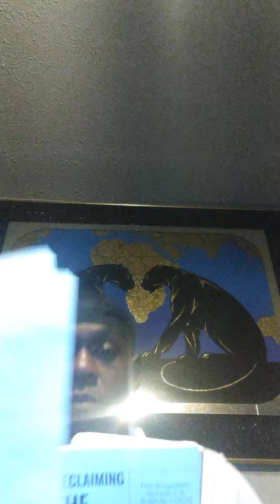MINISTER MELVIN APDTA YOUNG DOLPH WE DIDN'T COME TO PLAY ITS BEEN 10 MONTHS HOODOO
good morning family this is beloved Brothers Minister Melvin I am your beloved brother I am but me and my father God in heaven we are not your dog this description everything I say is legit you must do your own research and everything I say is for entertainment purposes only per the YouTube guidelines where we tell the truth to the best of our knowledge however you must do your own research as we research and dig deeper into who do the power of hoodoo it is very interchangeable with voodoo white people practice voodoo everybody call it a good thing with crystal balls and stuff everybody's laughing no big deal black people practice hoodoo they name it evil because they're afraid of us tapping into our ancestors spiritual place of being however in any event you must do your own research I love y'all who dude was the way of us finding out who we are well that's contrary is the contradiction because they enemy the enemy the white enemy that brought us here on slave ships and conquered us that was already here they put us to sleep made us forget the knowledge of self and who do helps us regain it from our ancestors and it's true however you must do your own research everything I say is to entertainment purposes only I'm tired of getting strike by YouTube for telling the truth do your own research assalamualaikum I don't like them just as much as they don't like me do your own research by the grace of almighty God the truth must get out by the grace of almighty God in heaven assalamualaikum